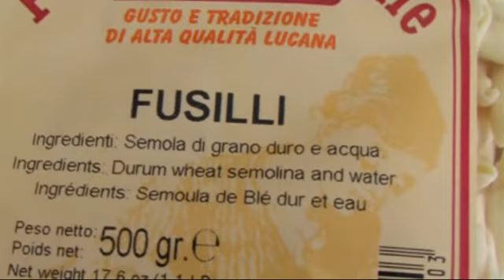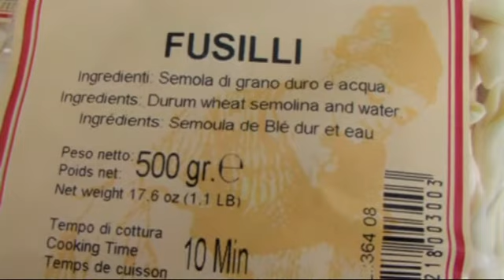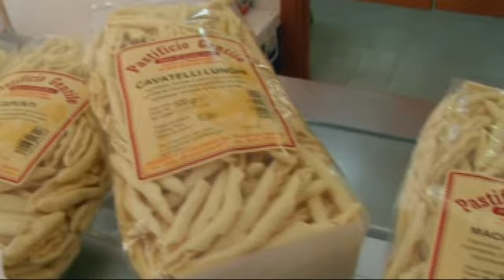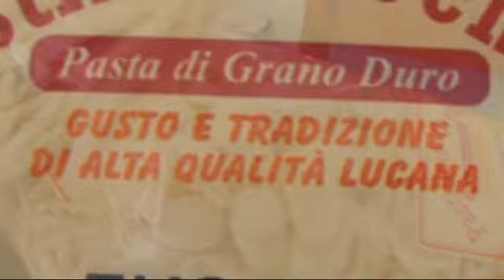Gentile - un pastaio lucano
Intervista ad un produttore di pasta di Grassano che esporta fin anche in Canada.